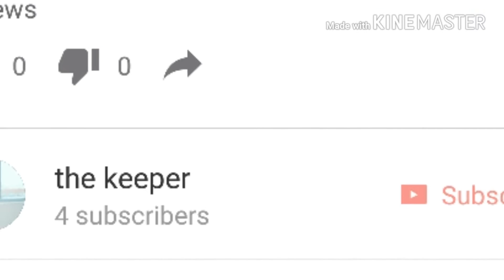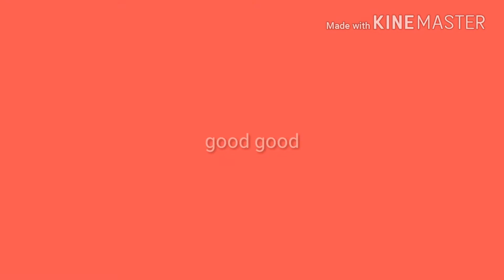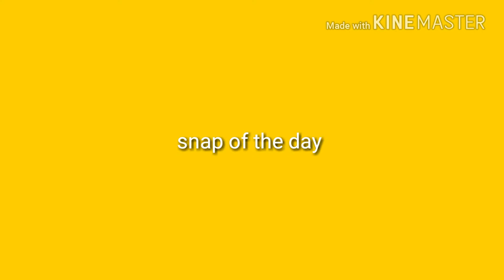Busy day streak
Snap:Renzo.star